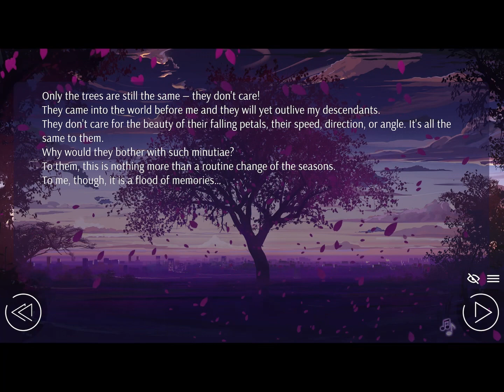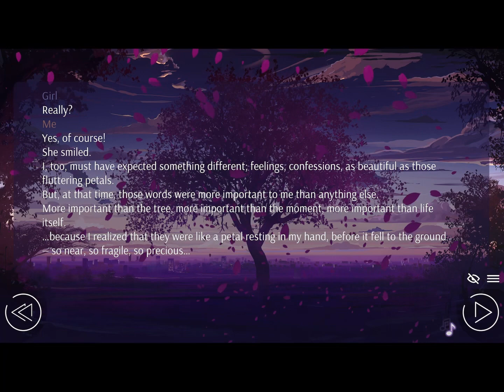Love, Money, Rock'n'Roll (by Anton Arkatov) - iOS iPad Gameplay